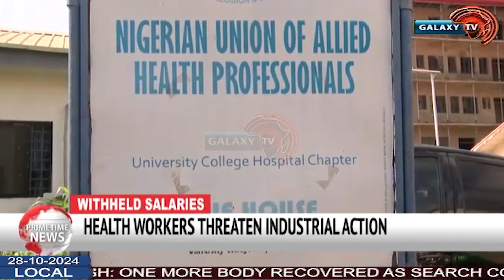HEALTH WORKERS THREATEN INDUSTRIAL ACTION